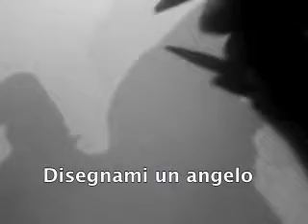Disegnami un angelo di Patrizia Tocci.avi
poesia tratta dal volume "Pietra serena", di Patrizia Tocci
voce di Patrizia Tocci
video di Franca Visentin
(phrankafv)